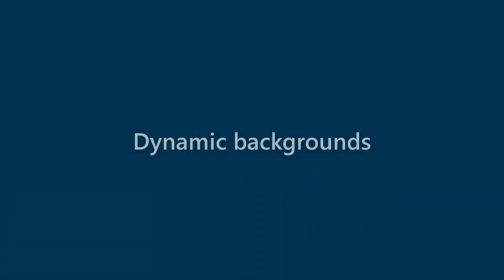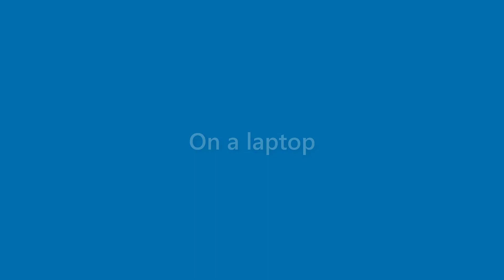Roland Chandler - appearance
Name Look - Roland Chandler - appearance. In this video we present "Roland Chandler" name look and feel in various scenarios.
This video will cover:
How does "Roland Chandler" look as a personal letterhead?
How does "Roland Chandler" look on a business card?
How does "Roland Chandler" look on a computer/laptop screen?
How does "Roland Chandler" look with different background colors?
How does "Roland Chandler" look with various fonts?